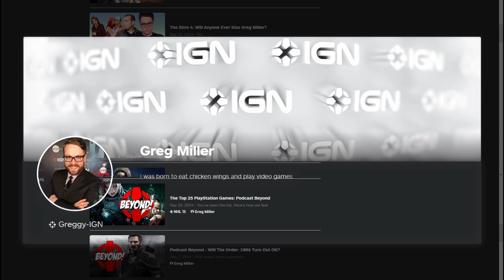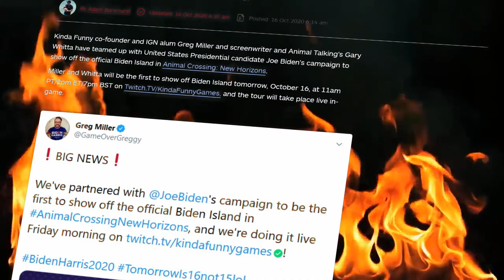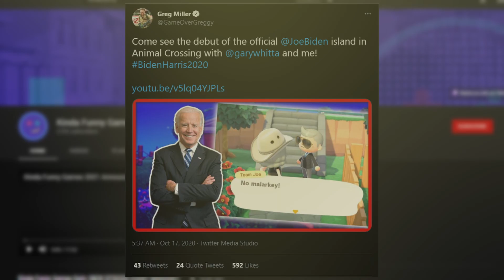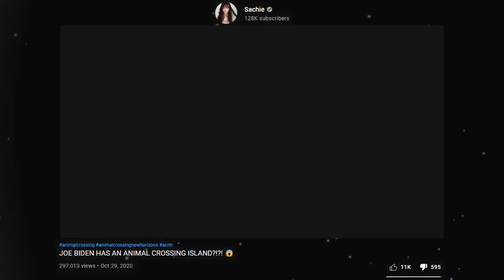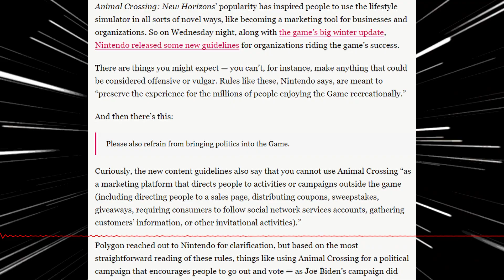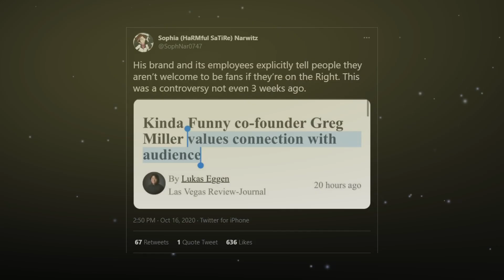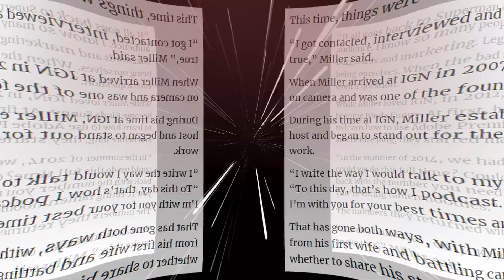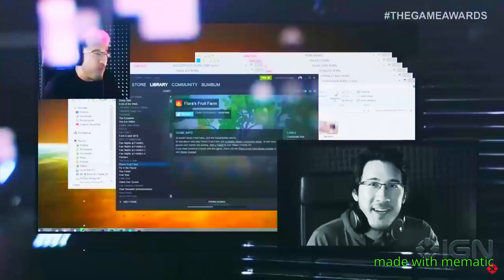Greg Miller Vs His Fans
🔴Greg Miller Vs His Audience🔴

► Timestamps:
0:00 - Intro
1:06 - Twitter evidence
3:57 - Joe Biden Island
5:00 - IGN article
7:38 - Greg announces the island in a livestream
9:47 - Hypothesis
10:24 - Greg announces the island in a livestream - continued
13:18 - evidence against Greg Miller's claims
15:48 - Greg announces the island in a livestream - continued
19:50 - The Aftermath ft. ComboCon
21:02 - New Animal Crossing rules prohibit Joe Biden's island ft.ComboCon
23:50 - Greg Miller after Joe Biden won
24:50 - No respect for audience members with different opinions ft. Master Panda
27:20 - Master Panda reads Sophia Narwitz tweet
27:37 - Greg Miller connection with audience article
34:36 - Conclusion
35:53 - support the channel
36:29 - Dank video
38:09 - Outro